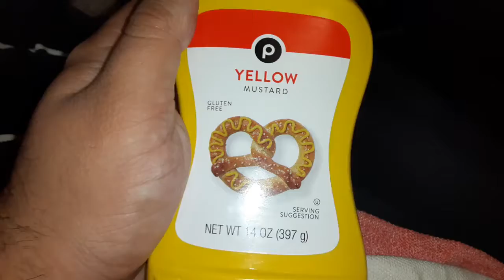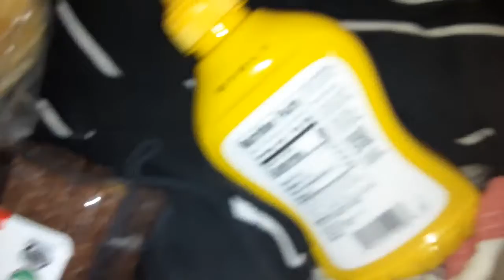public yellow mustard live taste test reviews